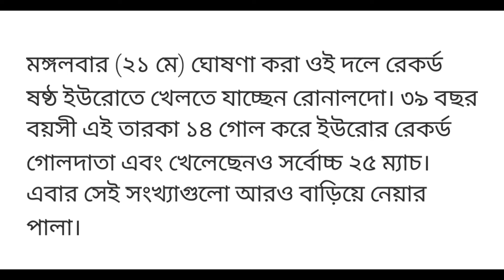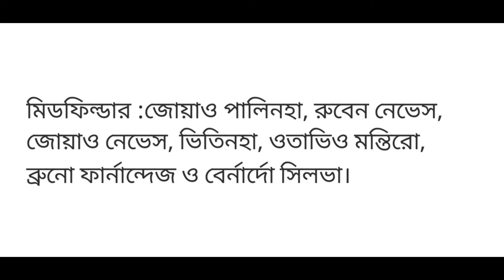Euro Championship Portugal Squad with Ronaldo | Cr7 | Sports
Bd Today is a sports News Channel.Euro Championship Portugal Squad with Ronaldo | Cr7, Sports

Portugal's strongest team announced for the Euros without Ronaldo

 Euro Championship

 Portugal team announced with Ronaldo

 Portugal won the Euro 2016 with Cristiano Ronaldo.  So this time also under his leadership, the team is dreaming of winning the 2024 Euro title.  Portugal's coach Roberto Martinez has announced a 26-member team led by the best star of the team, Ronaldo.

 Ronaldo is going to play in the team announced on Tuesday (May 21) for a record sixth Euro.  The 39-year-old star is the record goalscorer at the Euros with 14 goals and has also played a maximum of 25 matches.  Now it's time to increase those numbers.

 Portugal's Euro Squad
 Goalkeepers: Diogo Costa, Rui Patricio and Jose Sa.

 Defenders: Joao Cancelo, Nelson Semedo, Diogo Dalat, Nuno Mendez, Ruben Dias, Danilo Pereira, Antonio Silva, Pepe and Gonzalo Inacio.

 Midfielders: Joao Palinha, Ruben Neves, Joao Neves, Vitinha, Otavio Monteiro, Bruno Fernandez and Bernardo Silva.

 Forwards: Cristiano Ronaldo, Rafael Liao, Joao Felix, Gonzalo Ramos, Diego Jota, Pedro Neto and Francisco Conceição.

 Subject:

 Euro-2024

 Portugal football

 cristiano ronaldo

 Portugal announced the team of the Euro Championship

 cristiano ronaldo